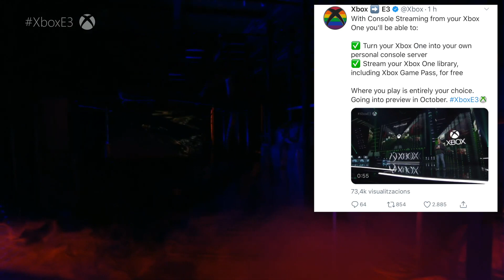¡GRATIS! MICROSOFT REGALA el JUEGO en STREAMING con XCLOUD de XBOX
Xbox Scarlett / fecha de salida / vs ps5 / anaconda / especificaciones / español / trailer español / graphics / cuando sale / specs / Xbox scarlet / xbox scarlett / trailer / trailer oficial /
e3 / fecha de salida / cuando sale / streaming / controller / español / xbox scarlet vs ps5